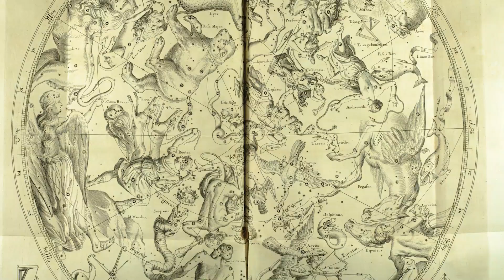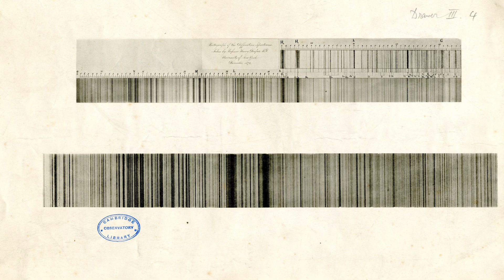Capturing the Cosmos: A Journey Through the History of Astrophotography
🌌 Ever found yourself entranced by the twinkling stars above? Astrophotography invites us to capture and share the enchanting beauty of the cosmos with the world. 📸 Join us on an extraordinary journey through the rich history of astrophotography, from its humble beginnings to the cutting-edge techniques employed today. 🛰️ Discover the fascinating tale behind the images that have illuminated our understanding of the universe.

But before we set out on this celestial voyage, be sure to show your support! Hit the like button if you're excited to delve into the wonders of space, share this video with fellow stargazers, and don't forget to subscribe to our channel for more captivating cosmic content. Together, let's unlock the mysteries of the cosmos and journey through the stars! 🌠

0:00 Introduction
0:51 Early attempts
2:05 Invention of photography
3:25 Growth of technology
5:24 Modern techniques
7:03 Conclusion